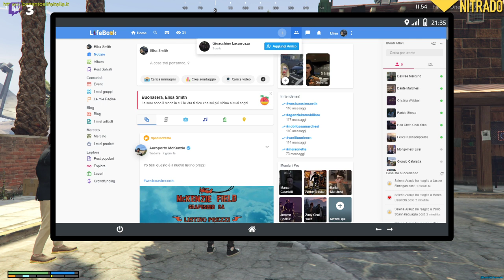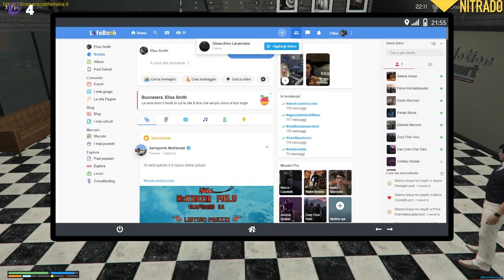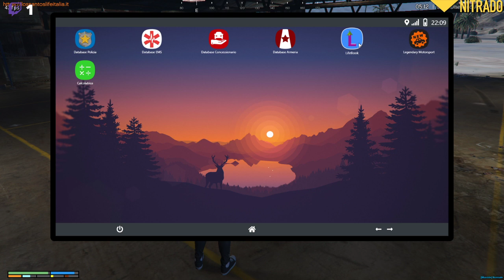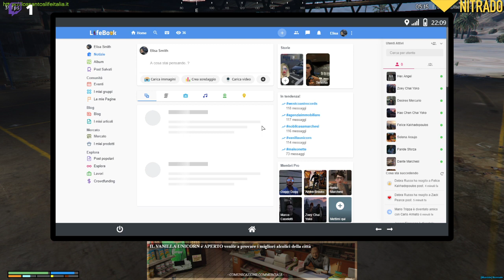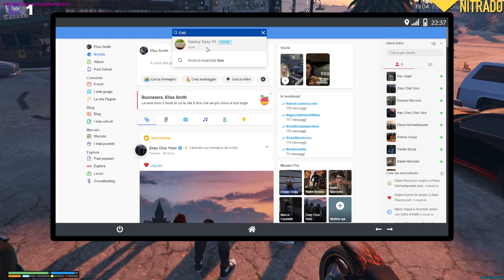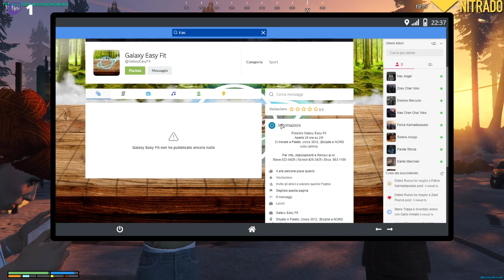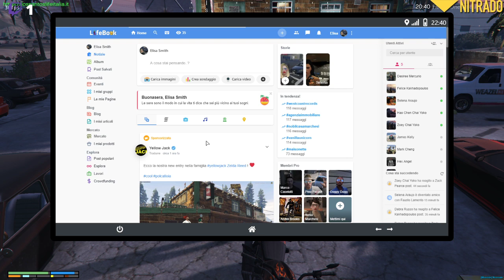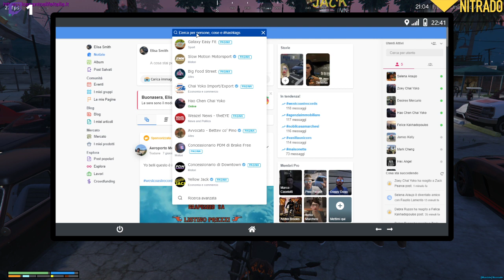Vediamo cosa fare | GTAV FiveM LSLI 9.0 #09